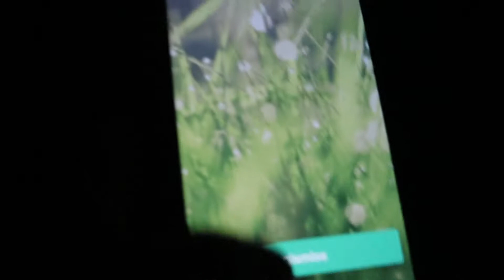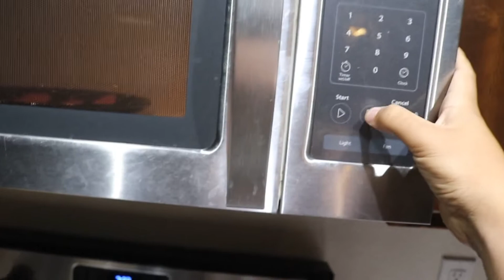Physique update/ Fitness update #12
Hey guys thanks for clicking the video! My name is Matthew and I’m recording my fitness journey over the course of a couple months maybe even the years!
Always remember to run towards your dreams you never know what will happen.
SOCIALS
Snapchat~thatonecrazyman
Huge thanks to the music artists that made the music in the video!
Dpler Beats ~ Trap soul